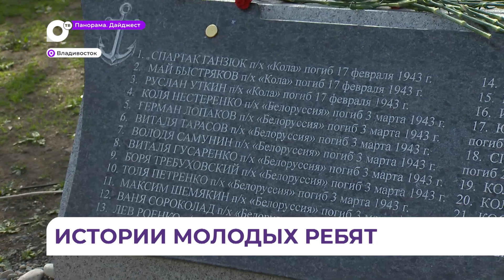Памятник юнгам огненных рейсов открыли во Владивостоке